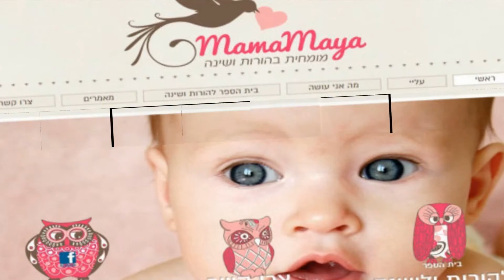מצגת תמונות מאמאמיה